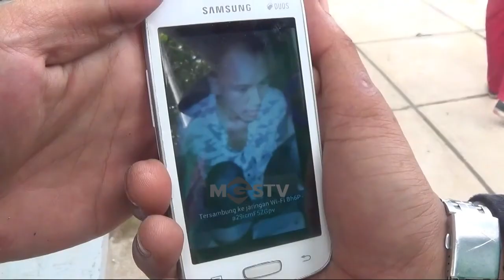PELAKU PENCURIAN NYEBUR KE SUNGAI CILIWUNG